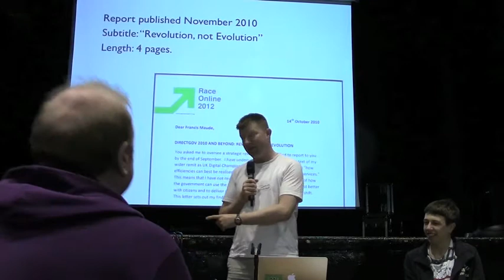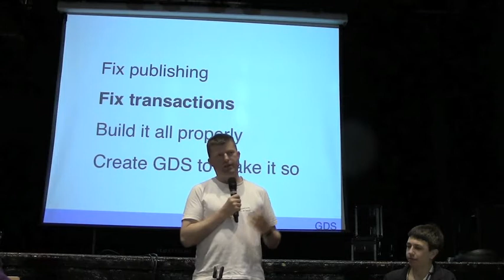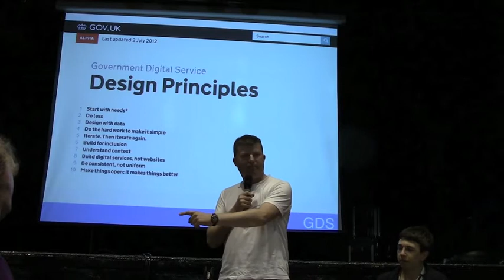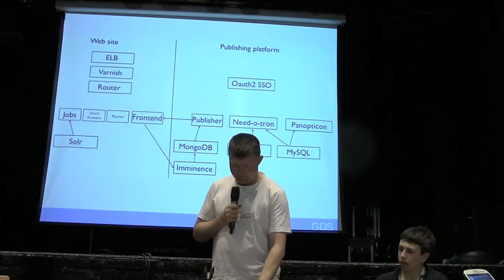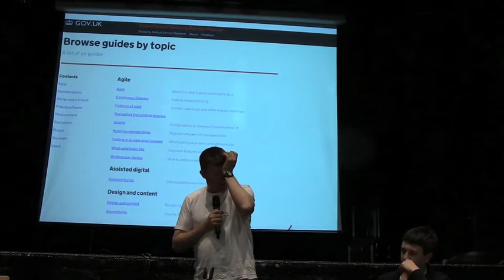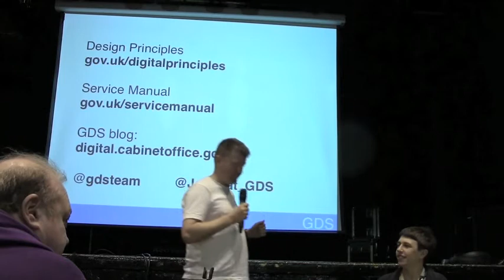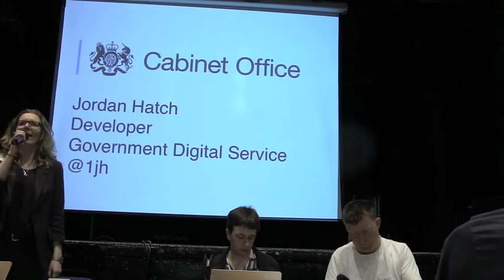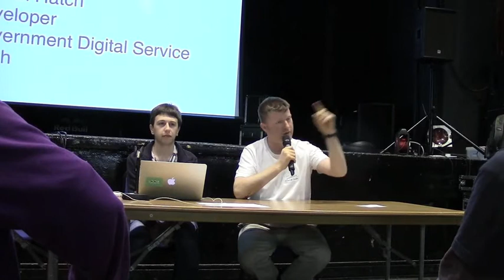Open Tech 2013 GDS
Open Tech 2013, 18th May 2013, University College London
GOV.UK — Tom Loosemore talks about Government Digital Service

Background documents
Martha Lane Fox report